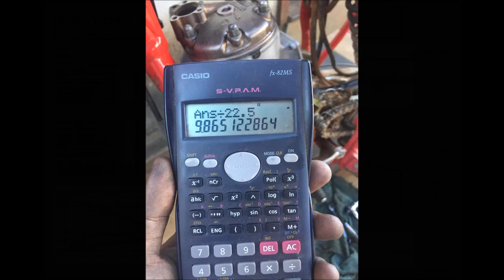DT200 - EP.2 - SQUISH Feito, Mikuni 32mm e mais..